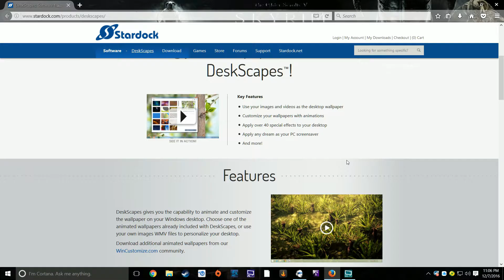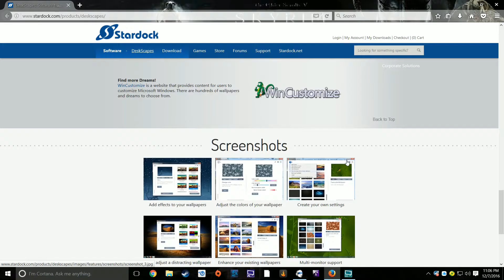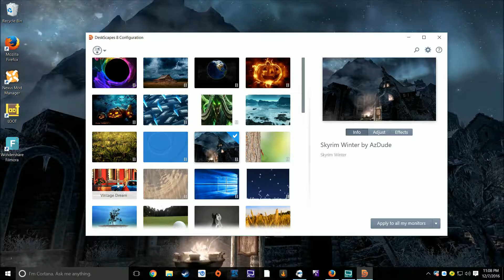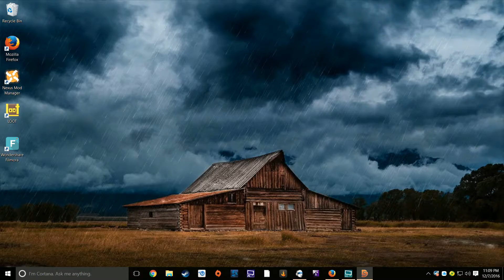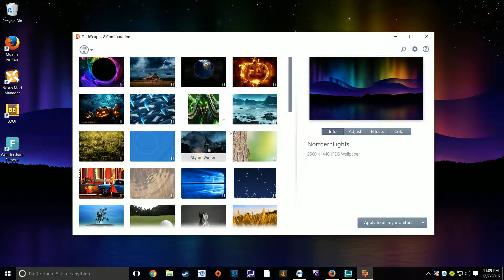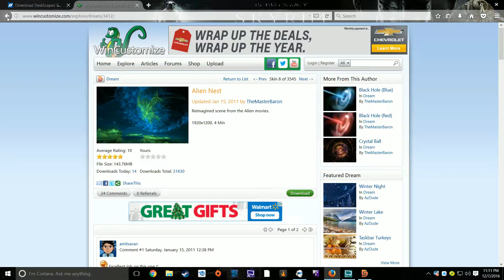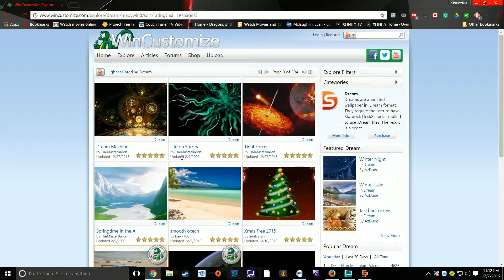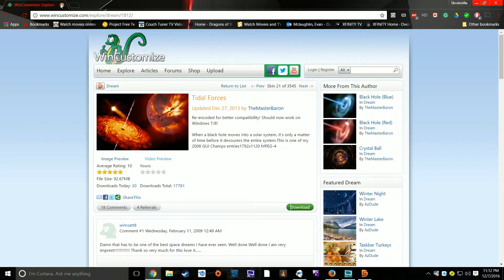How To Animated background